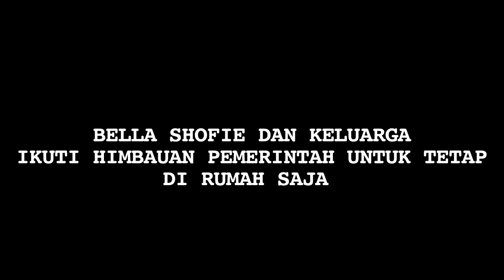Di Rumah Saja, Bella Shofie habiskan waktu bermain bersama buah hati - Cumicam 26 Maret 2020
Bella Shofie